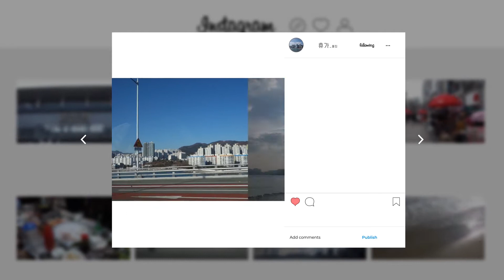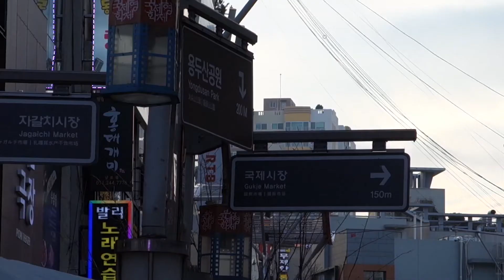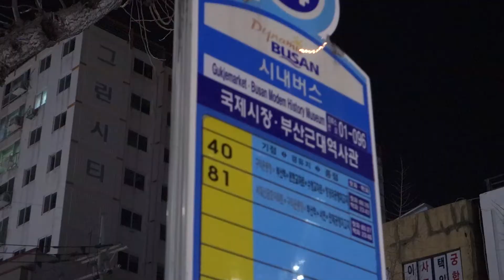[44기 승급작품] 조상은 - 휴가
[음악정보]
폴킴 - 휴가